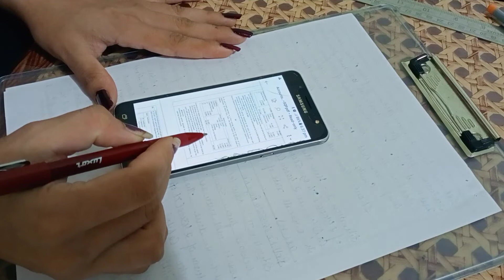CBSE sample paper Accountancy 12 solutions, retirement of partner, raising and writing off goodwill